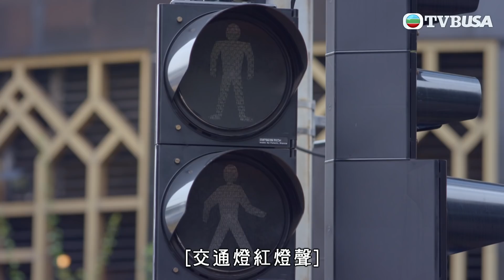金宵大廈2 | 第14集 | 我偶像嘅下半身...